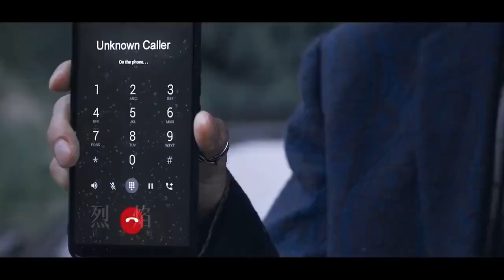FMV || 暗夜行者| 如果世界上没有毒品